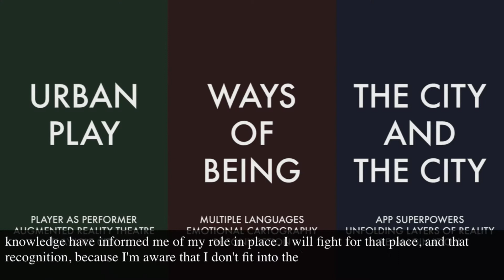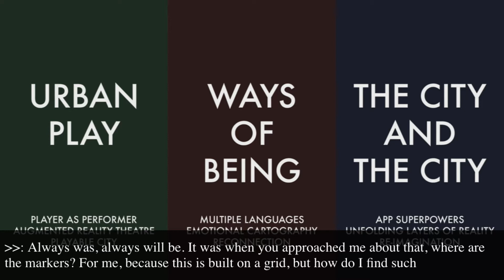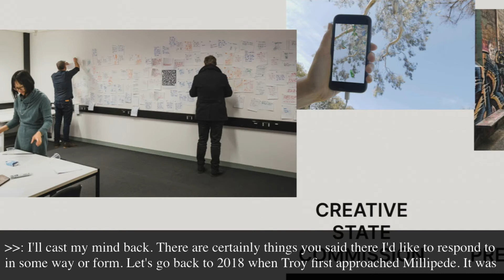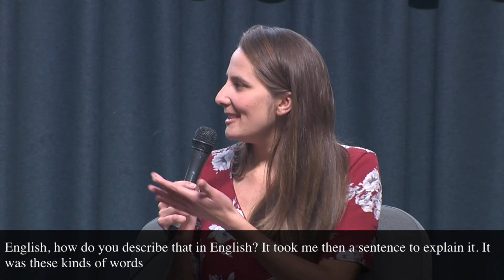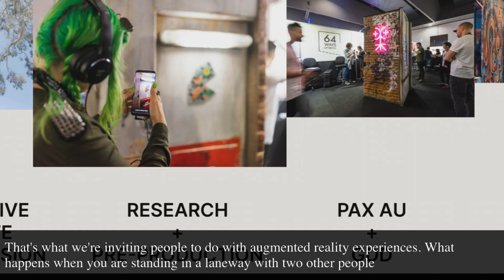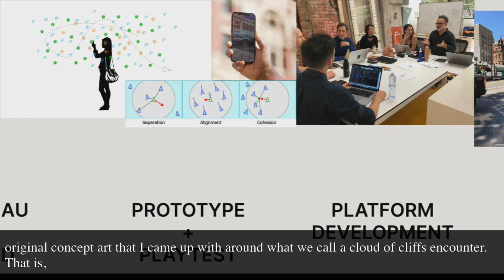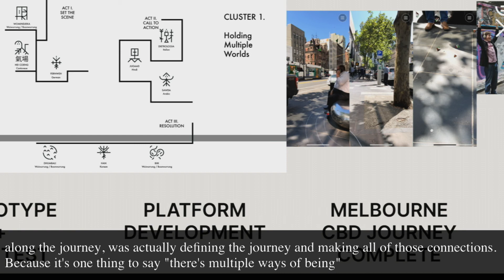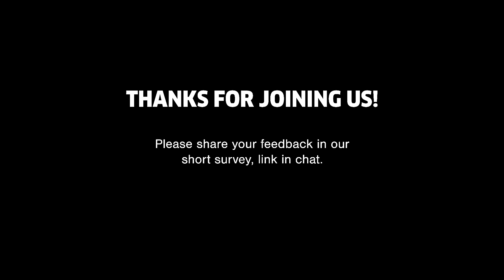MKW21: Making 64 Ways of Being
This event was livestreamed at Melbourne Knowledge Week 2021.

64 Ways of Being is a free augmented reality app that captures different “ways of being” through an inventive blend of performance, game design and public art.

The app leads users through the city to hidden locations to unlock works of mixed reality art, or “ways of being”. Each “way of being” gives users a wholly unique and interactive encounter that evolves from their own participation.

In this panel discussion, hear from app researchers and developers sharing insights into the interdisciplinary process of making urban play.